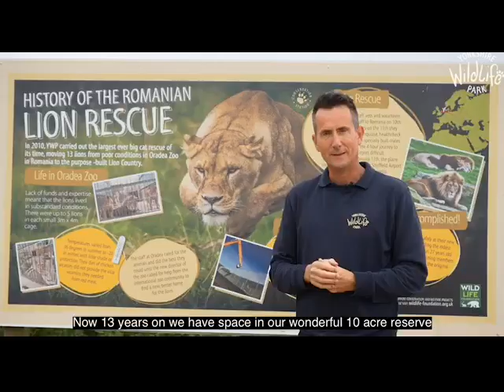From Ukraine to Yorkshire Wildlife Park Lioness Aysa and her cubs